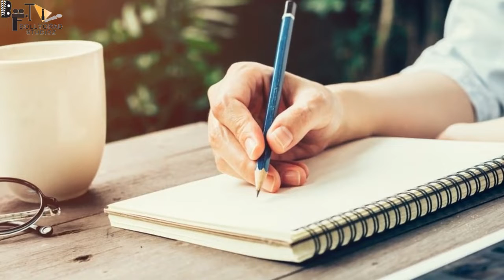Dabangg 4 | kya chota chulbul fasega jaal me | Salman Khan | Sonakshi Sinha | Arbaaz Khan | Prabhu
leaked salman salman love salmankhan Here are some most Interesting and unknown Dabangg 4 Starring with Salman khan , Arbaz Khan Directed By Prabhu Deva Creator Bollygrad Studioz

Recent News :-Salman Khan down with dengue, Bollywood star to return as Bigg Boss 16 host from THIS date

00:00 Intro
1:49- Kon sa school hua Hijack ?
2:26- Hijacker Chulbul ko kya karne ko kahte hain ?

Salman Khan, who was last seen in his film Antim, had announced that he had plans to start working on Danbangg 4 by the end of 2022. ETimes reports that Salman Khan is quite satisfied with the screenplay and the way the film is being written by Tigmanshu. There is a high chance that Salman might actually insist that Tigmanshu direct the fourth Dabangg film.
Tigmanshu’s previous directorial ventures include Paan Singh Tomar and Saheb Biwi Aur Gangster films which have the same creative energy as the Dabangg franchise.

The director is seen by many as the perfect person to pull off the thrills and adventures of Chulbul Pandey. So if the project materialises, the expectations from the film will increase. Dabangg 3, which was released in December 2019, was directed by Prabhu Deva.

It is being surmised that Salman committed his words about the Dabangg 4 top-notch movie which will be the sequel of Dabangg 3. He said that he has a fabulous story for the upcoming movie Dabangg 4. If it comes to that it is considered Now, even before the Dabangg 3 film has arrived in the theatres, the Dabangg actor has announced that there will be the fourth installment too, the script of which is already penned down. Read more to know what the actor had to say about the fourth installment of the Dabangg franchise.

Thumbnail- kya chota chulbul fasega jaal me
Anchor- mangisha
Writer- trupti
Editor - Dhroov Sharma